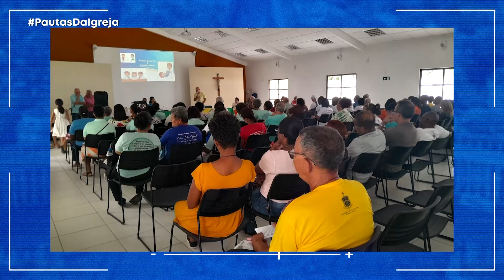PDI | Diaconia da caridade - 27/11/23